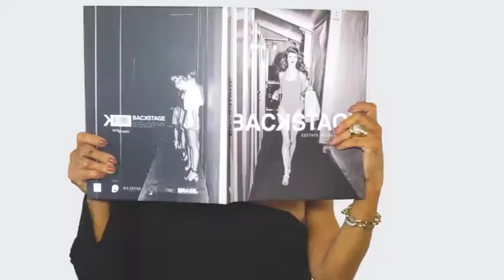EUDORA - ANNA 30/09/18